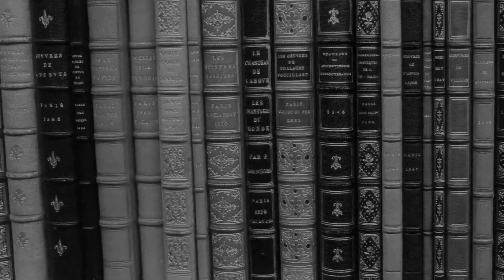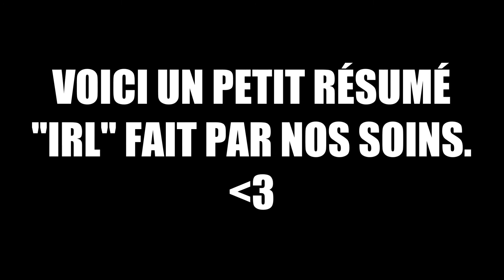TA MÈRE SUCE TOUTES LES BITES DE L'ENFER ! House Horror | Horror Victims !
Regardez cette vidéo dans le noir et avec des écouteurs !

Nous sommes sur No More Rooms In Hell, un jeu vraiment stylé avec des zombies et beaucoup de sursauts !

Musique de début: Prodigy - Breath Dubstep

Musique de fin: Fox Stevenson - Lightspeed